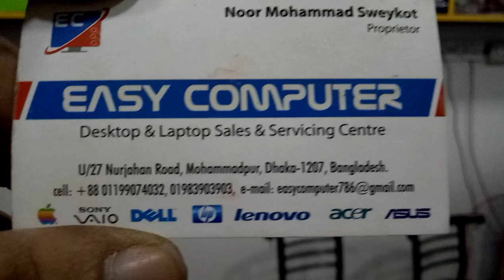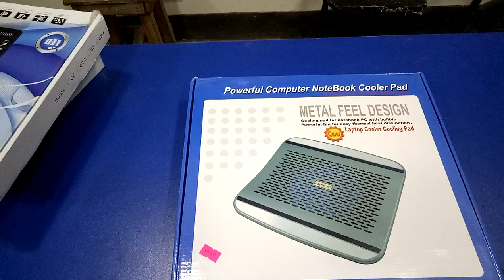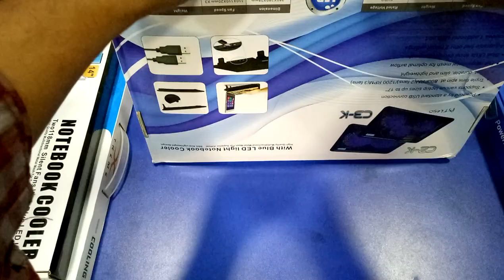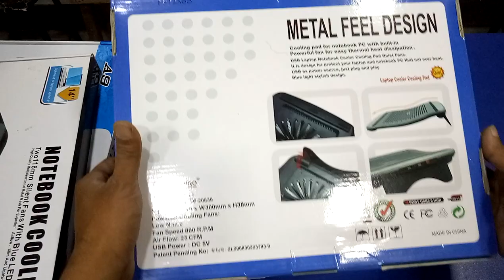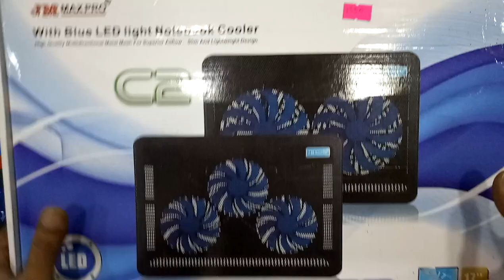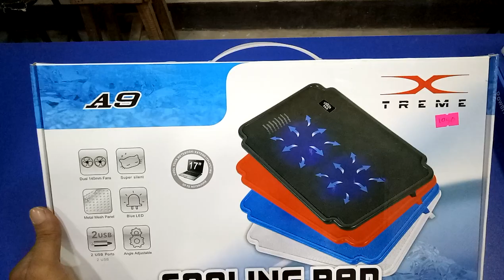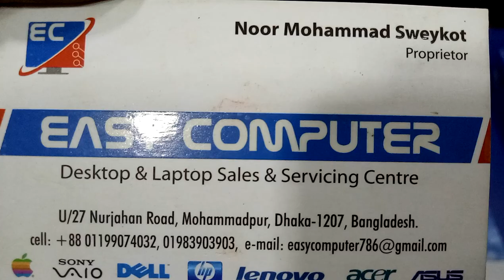কিনুন ল্যাপটপ প্লাস নোটবুক এর কুলার প্যাড কালেকশন এবং দাম (falak angel)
shop name: (ইজি কম্পিউটার ল্যাপটপ এন্ড ডেক্সটপ সার্ভিসিং সেন্টার)

address:u/59 নুরজাহান রোড মোহাম্মদপুর ঢাকা 1207

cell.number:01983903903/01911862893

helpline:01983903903